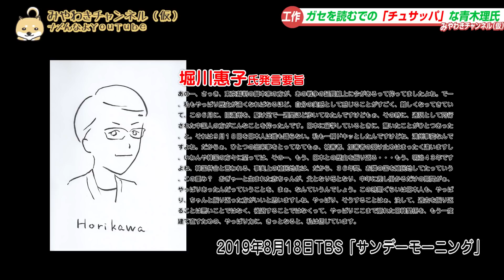【フェイク】サンデーモーニングの捏造級。青木理氏衝撃の告白か｜みやわきチャンネル（仮）549Restart408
※番組途中、関口宏氏の発言日付が２０１９年８月１１日になっていますが、正しくは２０１９年８月１８日です。お詫びして訂正します。ごめんなさい。

今回のワンコ「みつけた」